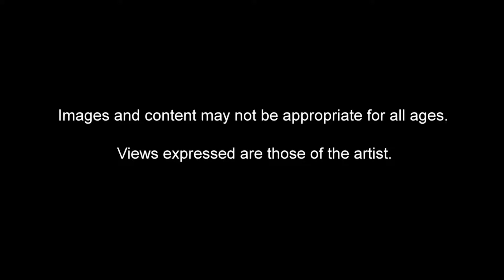Dolls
The artist Nall talks about the stories behind his works on display in the Nall Museum, part of the International Arts Center at Troy University.